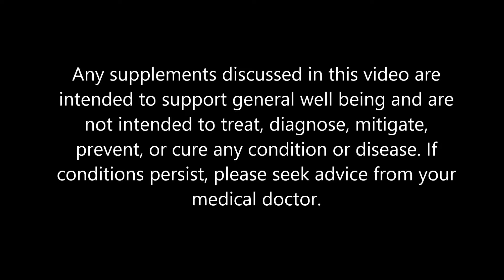Why Do Hair Analysis?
The hair test we offer at our clinic and why it can be beneficial for diagnosing nutritional deficiencies and diseases.